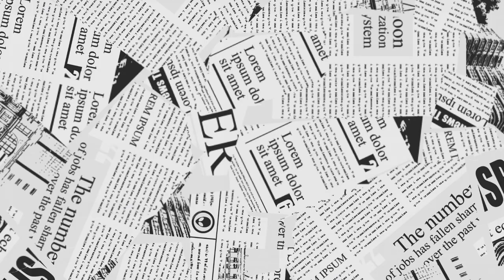Love is Giveaway Winner. No voice CLOSED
To my winner please send me your mailing address.  I am so sorry for the sound issues I just couldn't make my microphone work with my screen recorder.